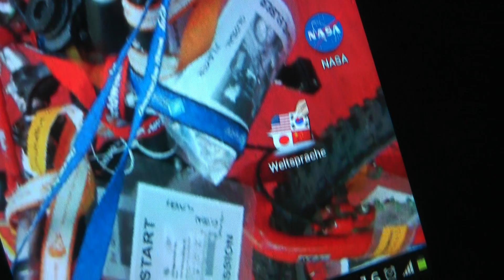alarm 37 notfall highway contact filmbike galacom tv invest